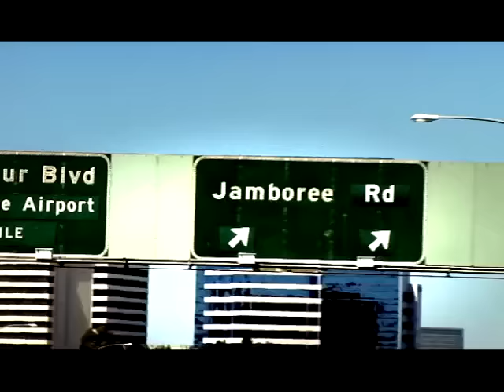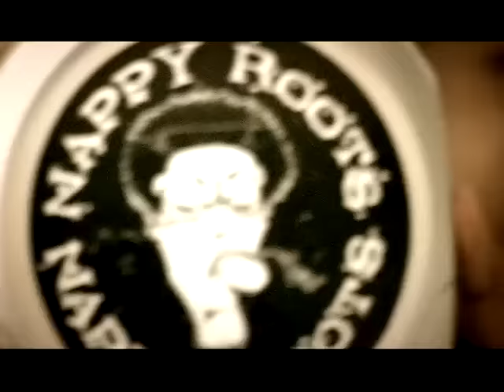Nappy Roots - Headz Up (Official Video)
The official video for Nappy Roots' "Headz Up" from the album 'Watermelon, Chicken & Gritz' - available now!